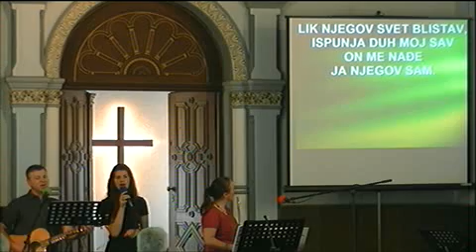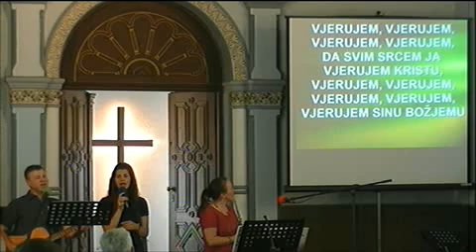18.6.2017. Nedjelja 10 h - Boško Hinek